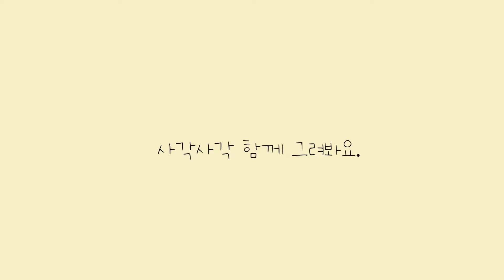스케치없이 초보자도 쉽게 초록이들 그리기/색연필일러스트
✨ 초보자들도 쉽게 그릴 수 있는 초록이들을 그려봤어요.
🌵 초록초록 나만의 초록이들을 함께 그려봐요 :)